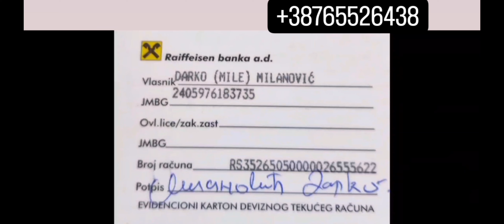Django najavljuje tajno vijencanje u Rusiji Kokorajka Kurčića i Jerine koja ce uzeti prezime Kurcic